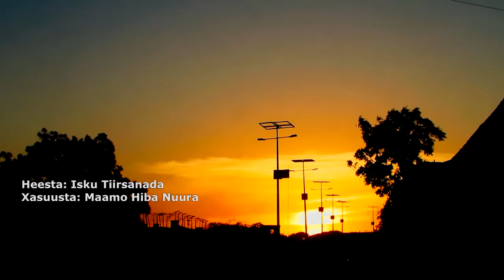HEESTII ISKU TIIRSANAADOO KA TASHADA CADAAWAHA IYO XAAWO DAGAN 2020